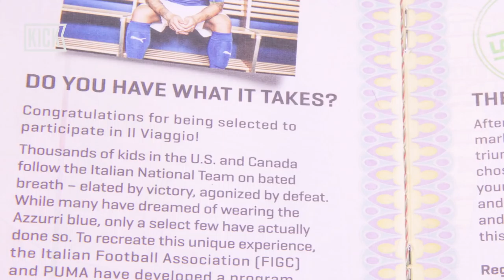Front Row For Italy vs. France | Il Viaggio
Italy vs. France is just the first stop for 16 American & Canadian youth players who traveled to Italy with Puma to learn from the Italian National Team and learn from their staff.

Heath Pearce traveled alongside them to experience everything and soak it all in.

This is Il Viaggio!

Soccer culture and the game itself are energetic, vibrant, and exciting. At the heart of this are the fans. Today’s fans have the opportunity to define the culture and identify of the future of the sport. KICK is pushing the soccer agenda at home and abroad through daily content and editorial that celebrates and empowers fans of the beautiful game.

This is our game. Now is our time.

Between our daily news show, The Mixer, and our on location pieces, KICK is bringing the world’s game to you. We don’t care if it’s Barcelona vs. Real Madrid, Portland vs. Seattle, or your two local teams – they all have a place here at KICK.